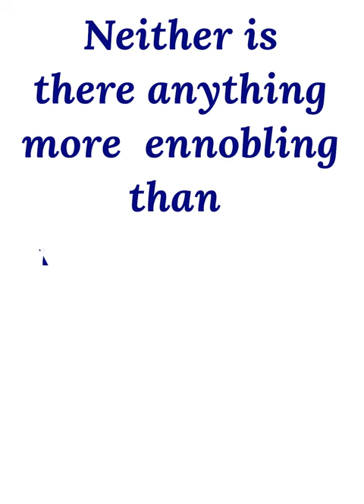Life Quotes - 392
I post short videos every day with powerful and uplifting quotes that will make you feel motivated and positive. motivationalquotesoftheday motivationalquotes @vikrtatva I post short videos every day with powerful and uplifting quotes that will make you feel motivated and positive. motivationalquotesoftheday motivationalquotes @vikrtatva This content is used for educational or informational purposes only and falls under the fair use doctrine.